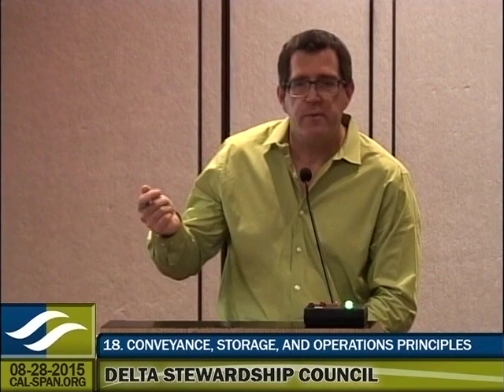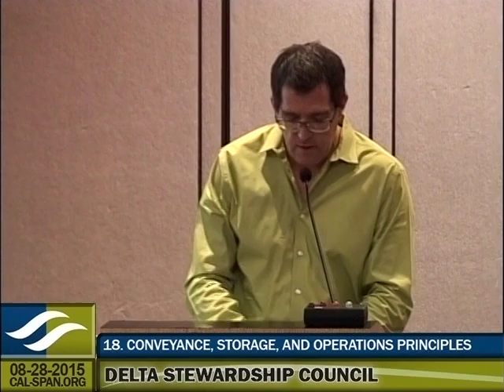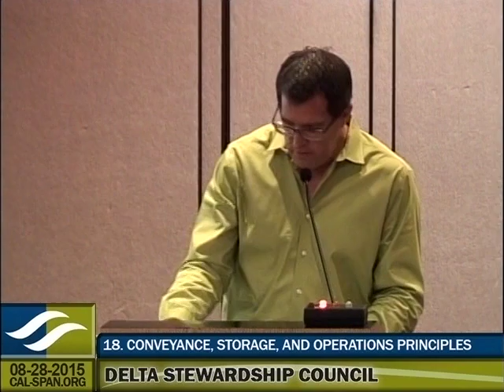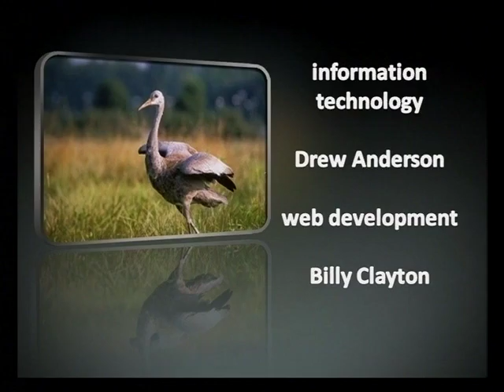DSC Council Meeting - August 28, 2015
Agenda Item 15 - Call to Order

Agenda Item 16 - Roll Call – Establish Quorum (Water Code §85210.5)

Agenda Item 17 - 00:28 - Bay Delta Conservation Plan Draft EIR Review Check-in (Water Code §85320 (c)) (Information Item)
Staff will brief the Council on efforts to review the partially recirculated environmental impact report/supplemental environmental impact statement. The briefing will include staff’s schedule to develop comments and to incorporate the ISB’s comments, and help the Council anticipate the kind of comments that will be brought for their consideration at a future Council meeting.

Agenda Item 18 - 12:50 - Conveyance, Storage, and Operations Principles (Water Code §85304, 85308 (f)) (Information Item)
Staff will present a revised problem statement to the Council that frames the discussion on conveyance, storage and water operations, and will also introduce a draft set of guiding principles. A panel of experts will provide their feedback on the draft principles and offer suggestions to improve them.

Public Comment - 02:22:34 - on Agenda Item 18

Agenda Item 19 - 02:43:07 - Public Comment

Meeting Adjourned

More Information on the Council Members is available on the Delta Stewardship Council